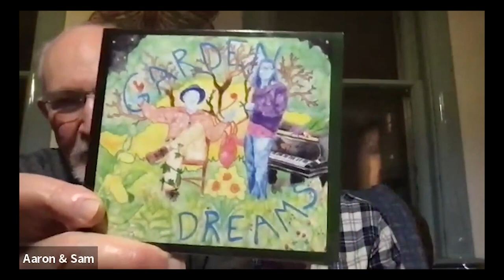All Things LGBTQ Interview Show: Aaron Marcus and Sam Sanders, Miranda Perez, Carren Strock